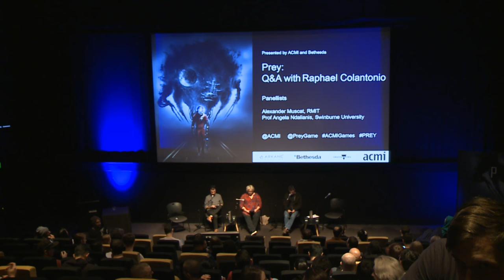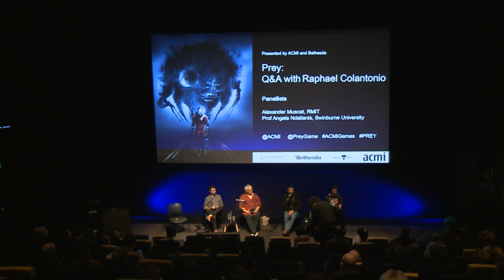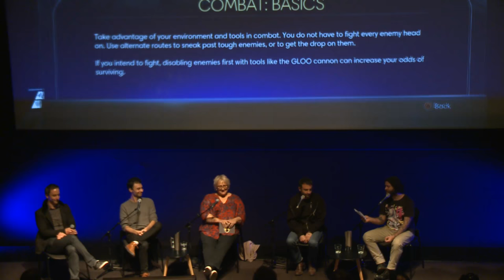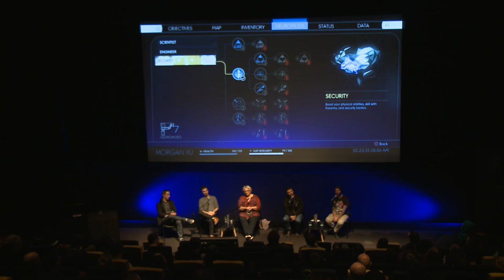Prey : Q&A with Raphael Colantonio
It was an experiment meant to alter humanity forever, but things have gone terribly wrong.

Prey is the new first-person sci-fi action game from Arkane Studios, creators of the award-winning Dishonored series. Known for their creative gameplay, distinctive worlds and immersive stories, Arkane reimagined this franchise from the ground up, with an added psychological twist.

To celebrate its release we are proud to offer a rare opportunity for audiences to explore the development of the game with Raphael Colantonio, co-creative director of Prey.

In addition to talking about the production and development process of the game, we will explore Raphael's career to date, his journey in founding an award-winning game studio, his advice for working in the games industry and a broader discussion about AAA development today.

Raphael Colantonio is the president and co-creative director of Arkane Studios, where he works alongside Harvey Smith (also co-creative director). He has been responsible for leading the development of numerous iconic AAA games titles including Prey and 2012 'Game of the Year' Dishonoured. Raphael founded the company in 1999 in Lyon, France and expanded to Austin, Texas in 2005.